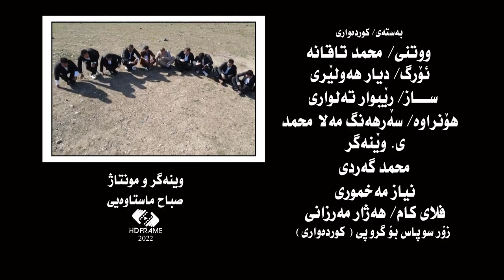Muhamad Taqana - Bastai Kurdawari 2022_Clip | محمد تاقانە - بەستەی كوردەواری